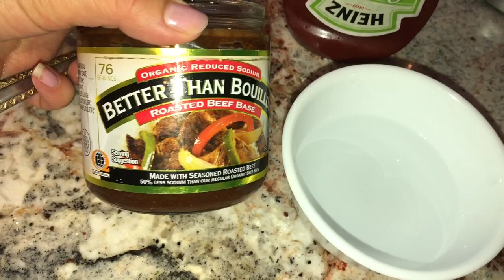Evan-д цас их сонин байна аа. ( Bogi’s Life 376)